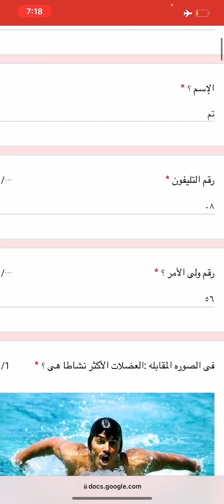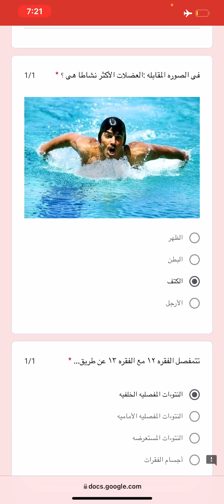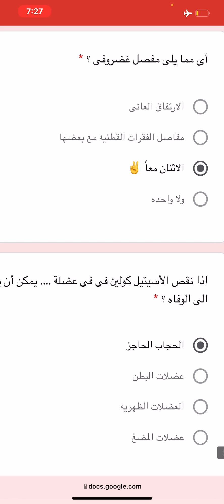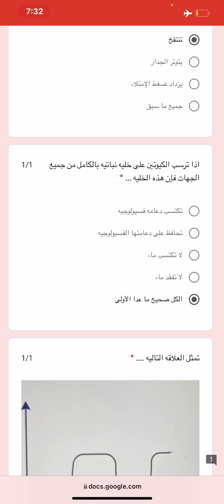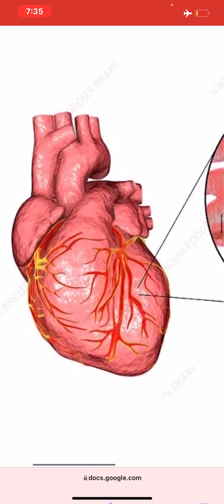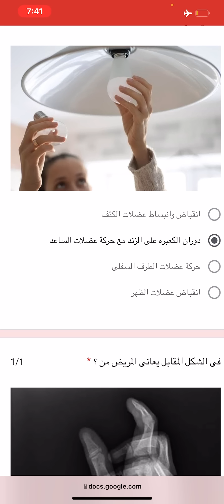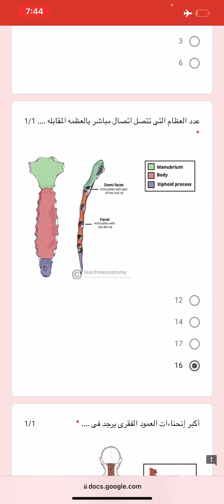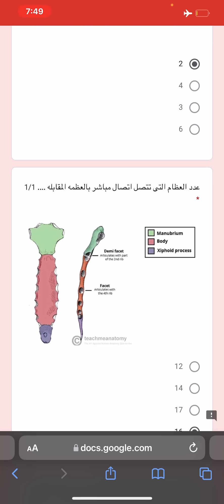حل الإختبار الشامل على الدعامه والحركه ( 31 فكره ) كاملاً ✨🌱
لو عاوز تشترك فى كورس الأحياء ابعتلنا واتساب 👇🏻